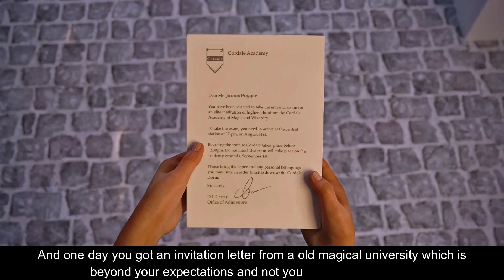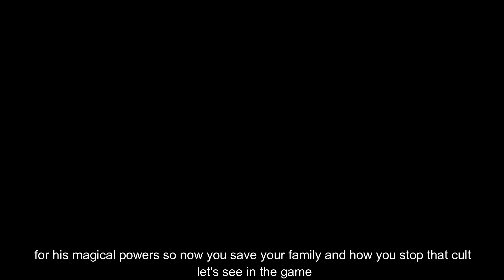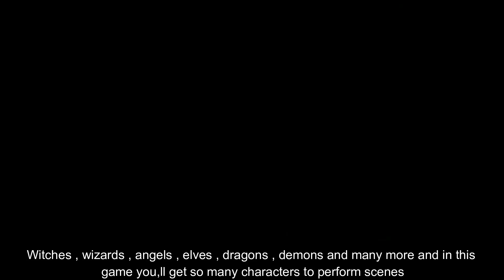Top 5 Magical Games Like Summertime Saga ||Top Games Like Summertime Saga For Android & P/C In 2022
CHECK COMMENT SECTION,,,,,,,,,,,,,,,,,,,,,,,,,,,,,,,,,,,,,,,,,,,,,,,,,,,,,,,,,,,,,,,,,,,,,,,,,,,,

(For complaint and business purpose only)